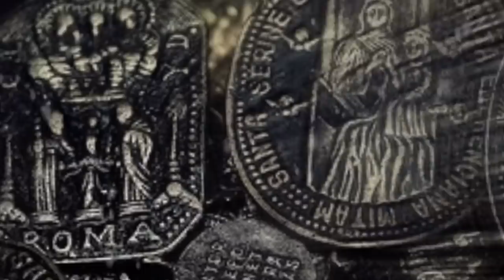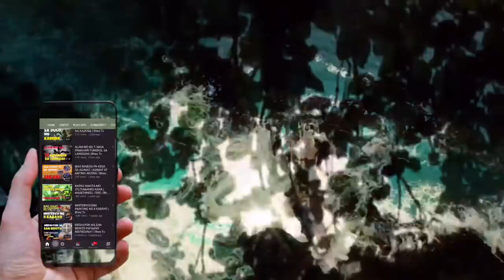MALAKAS NA AGIMAT SUBALIT IPINAGBABAWAL | AGIMAT AT MGA MUTYA SA PILIPINAS | Bhes Tv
Narinig mo na ba ang mga agimat na malakas ang taglay na bisa. Subalit ipinagbabawal pala ..Alamin ang kakaibang gamit at mutyang ito na malakas ang taglay na kapangyarihan at kung papaano ito makukuha?